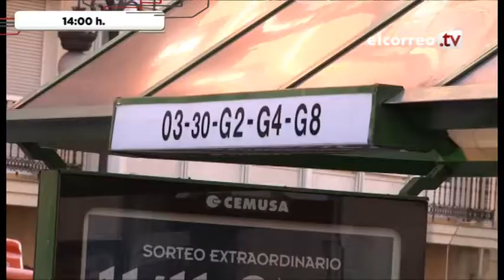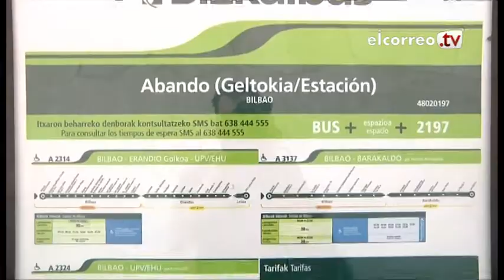Comprobamos si se cumplen los horarios de los autobuses en Bilbao